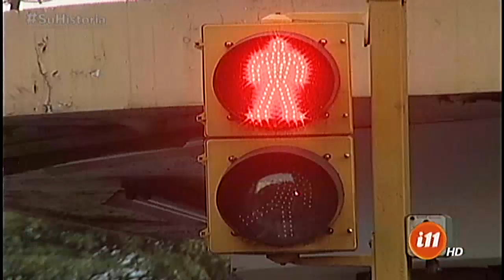Mariachis se reúnen para celebrar una gran fiesta